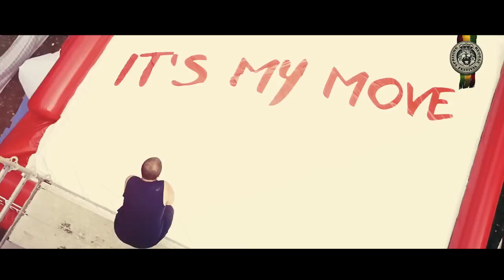UPRISING REGGAE FESTIVAL 2015 Official Aftermovie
Best moments from Uprising Reggae Festival 2015! Get ready for the next positive vibes explotion in the heart of Europe.

UPRISING REGGAE FESTIVAL 2016
26. - 27. August 2016
Bratislava - Zlaté piesky, Slovakia

Exile Di Brave - If This Is Love (00:01)
Medial Banana - Rockin' it ft. Micah Shemaiah, Spectacular, Infinite (00:57)
Sara Lugo - Really Like You ft. Protoje (01:47)
Jah Sun - Never Give Up (02:54)
Chuck Fenda - More Marijuana (03:19)
Dubmatix ft. Brother Culture - Rough Likkle Sound (Marcus Visionary Jungle Remix) (04:07)
Mungo's Hi Fi - Thinking of an Island ft. Soom T (05:43)
Bunny Wailer - Mellow Mood (06:29)

Movie by